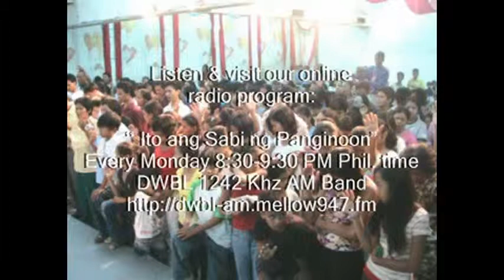Boast Only In The Lord Part 5 of 5